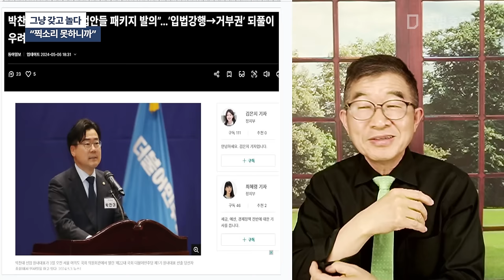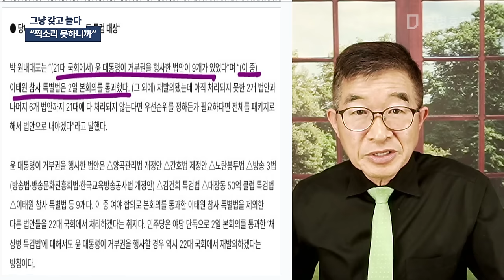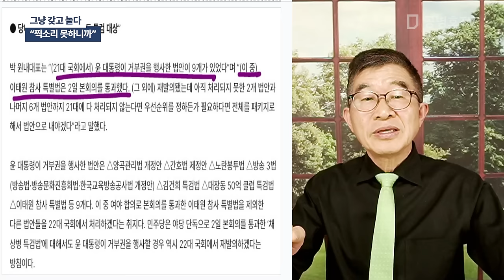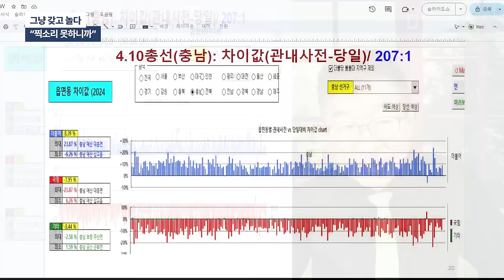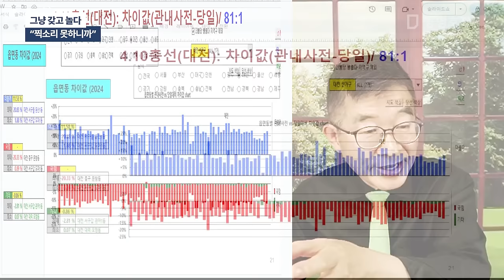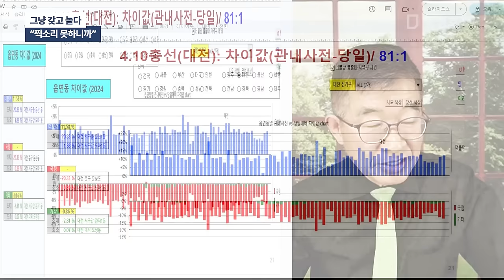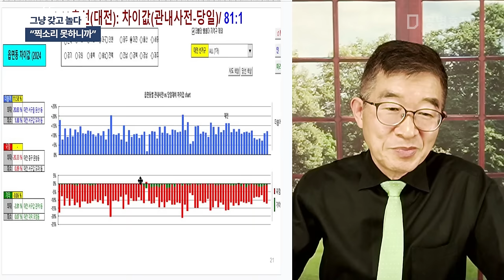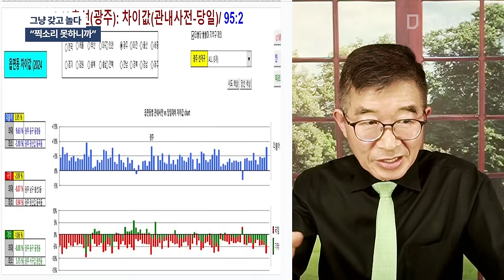그냥 갖고 놀다 / "찍소리 못하니까" [공병호TV]